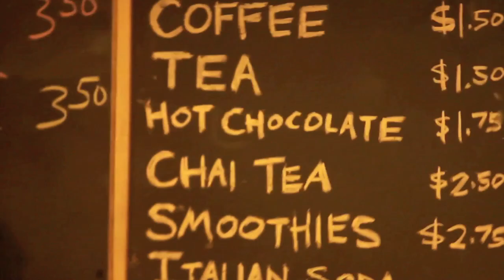Hot Cocoa // JEN MILLER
Shot & Edited: Steve Vargo
Special thanks to Marc Secoy. You mah boy, blue.

Thanks also to: Cafe Kerouac, Eric Boso, Danielle Talbott, Shanteen Kinsbury, Larry Kennon, Kevin Nash & Chris Hicks. Sorry for the wait you beautiful people! Tis' (almost) the season. You guys have no idea how thankful I am to have such talented and kind people to help me for this video. I am so happy to have each of you in this! So much love!